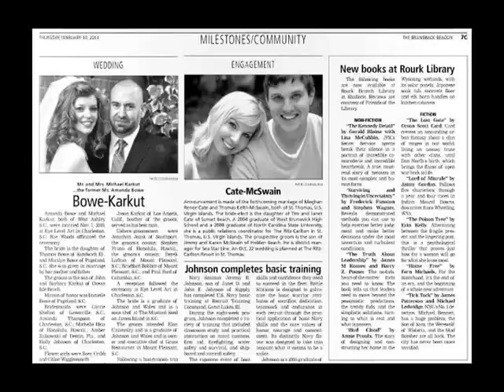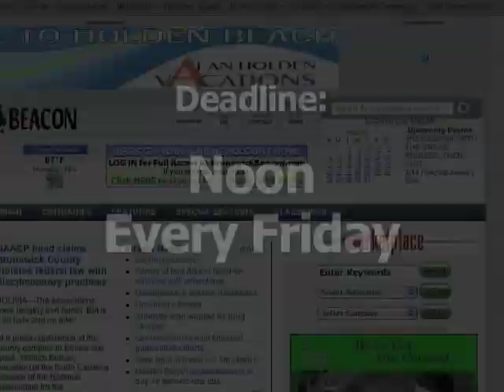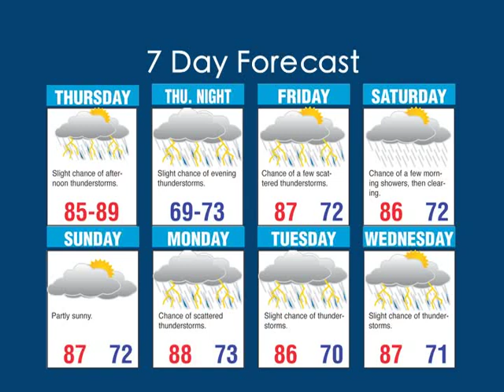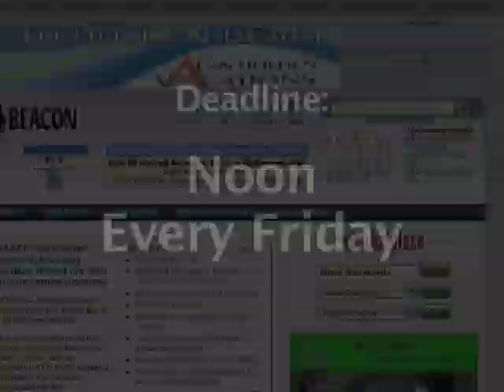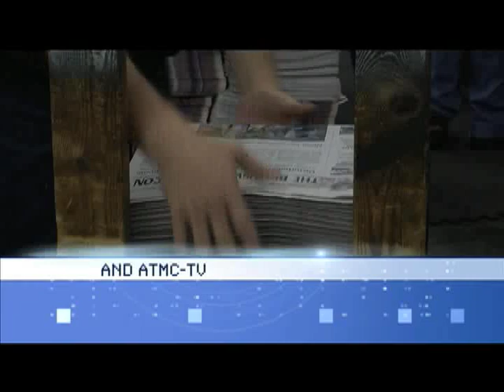Brunswick Beat for August 17, 2011